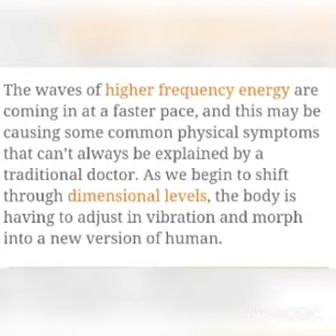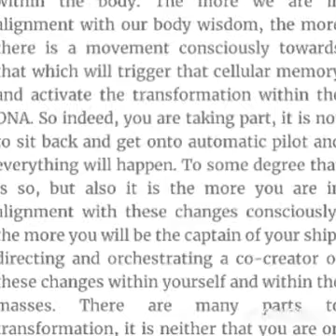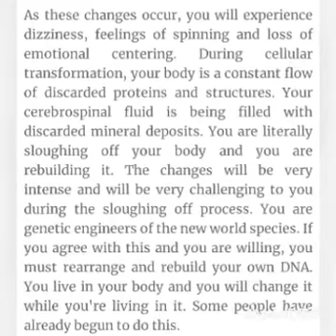Wow ,this sounds promising !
As I said before ,this is not for the faint- hearted and I know it's SCARY but not everybody has to experience the same symptoms as I did over the years.